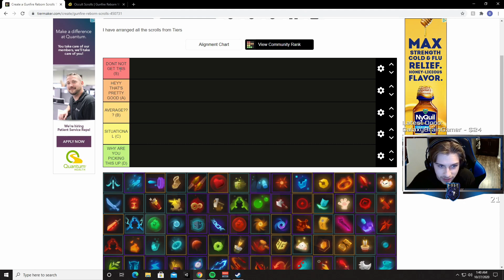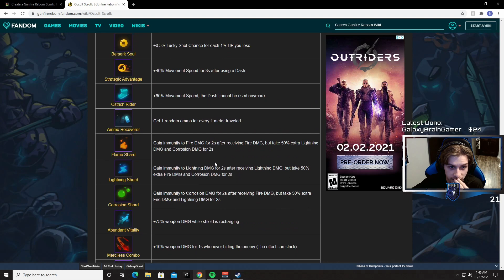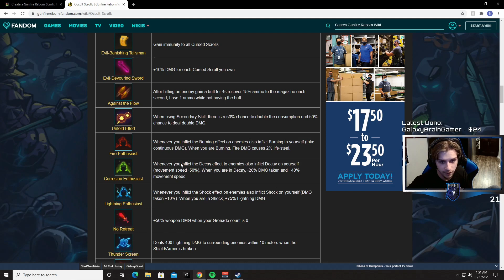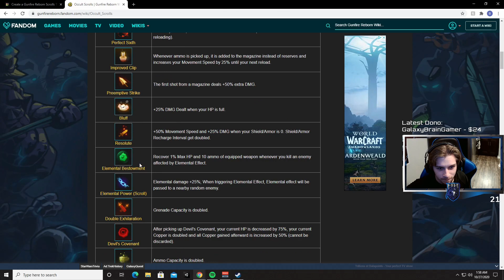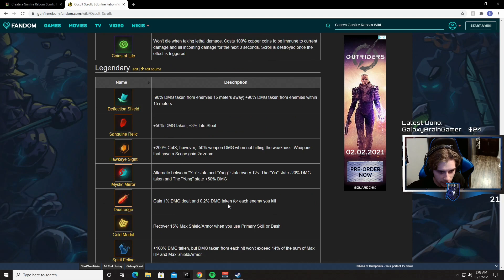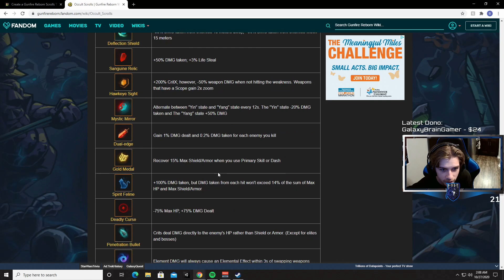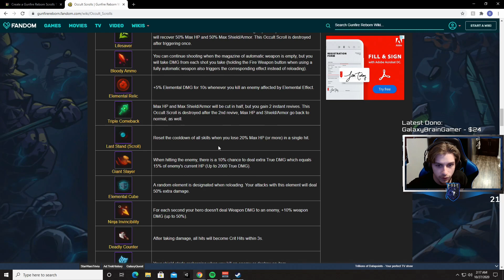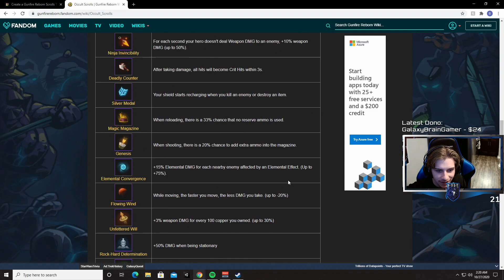GUNFIRE REBORN SCROLL TIER LIST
It's about time I did a tier list for the scrolls so here we are! I tried not to go into too much detail since there are so many scrolls but it still ended up being a long video.